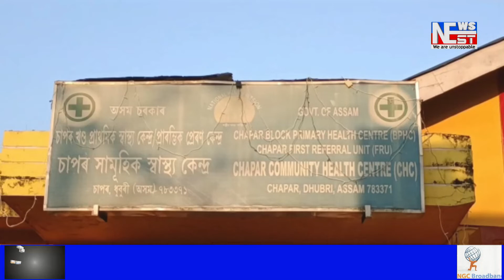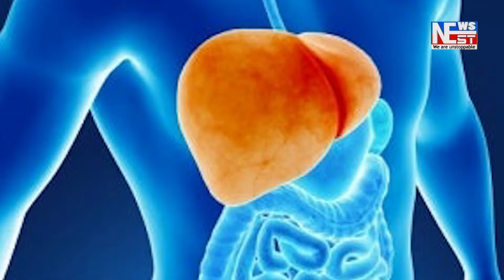চাপৰৰ প্ৰাথমিক চিকিৎসালয়ত ধুবুৰী জিলাৰ উপায়ুক্তৰ উদ্ধোধনী কাৰ্যসূচী।